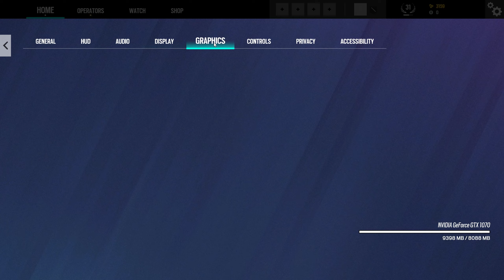GTX 1070 vs RTX 2060 - Test in 8 Games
Ryzen 7 5800X / GeForce Game Ready Driver: 512.77

▬▬▬▬▬▬PC Specs ▬▬▬▬▬

►Arctic freezer 34 esports
►24GB Cl16 3200Mhz
►SSD Samsung 750 EVO 250GB Sata 3
►HDD 1TB
►Windows 10

▬▬▬▬▬▬Want to buy my PC Specs? ▬▬▬▬▬

►GTX 1070
►RTX 3060
►GTX 1060
►R7 5800X
►Gaming PCs
►Memory 2x8 cl16
►Motherboard B550

▬▬▬▬▬▬Want to start investing in Crypto? ▬▬▬▬▬

▬▬▬▬▬▬Yel1oww on Social Media ▬▬▬▬▬

►Chapters:
0:00 System Specs
0:23 Assassin''s Creed Valhalla
1:51 Borderlands 2
3:34 Cyberpunk 2077
4:50 Days Gone
6:10 Fortnite
7:18 GTA 5
9:03 The Witcher 3
10:45 Rainbow Six Siege

▬▬▬▬▬▬ Want to Buy My Components? ▬▬▬▬▬

►RTX 4080
►RTX 4070 TI
►RX 7900 XT
►RTX 3060
►RX 6700XT
►RX 6600
►GTX 1660 Super
►Ryzen 7 5800x3d
►Gaming PC's
►Artic Cooler
►Quality Thermal Paste